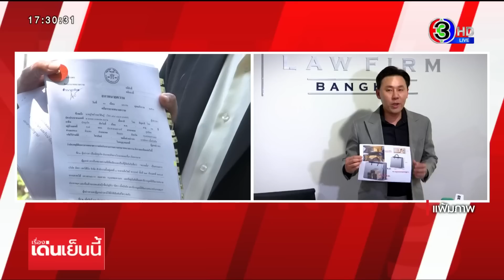'ชูวิทย์' ร้องสอบมารยาท 'ทนายตั้ม' จี้ลบชื่อ-เพิกถอนใบอนุญาต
ชูวิทย์ยื่นหนังสือร้องสภาทนายความฯ ตรวจสอบมรรยาททนาย ของ ทนายตั้ม และขอให้ลบชื่อพร้อมเพิกถอนใบอนุญาตทนายความ ขณะที่ผ่านมา ทนายตั้มเคยถูกร้องเรียนมากกว่า 10 ครั้ง

นายชูวิทย์ กมลวิศิษฏ์ นำหลักฐานเอกสารและหนังสือร้องเรียน ไปยังสภาทนายความในพระบรมราชูปถัมภ์ เพื่อให้ตรวจสอบมรรยาททนายความของ นายษิทรา เบี้ยบังเกิด หรือ ทนายตั้ม ที่มีพฤติกรรมไม่เหมาะสมกับการเป็นทนายความ

จากกรณีที่ ทนายตั้มแถลงข่าวกล่าวหาโจมตีตนเอง เรื่องที่รับเงินสีเทา และยังกล่าวหาว่าลูกชายตนเองรับเงินจากกลุ่มพนันออนไลน์ ซึ่งสิ่งที่ทนายตั้มแถลงข่าวไม่ตรงกับความเป็นจริง อีกทั้งยังใช้สื่อออนไลน์โจมตีตนในเรื่องต่างๆ ทั้งที่ไม่เคยรู้จักกันเป็นการส่วนตัวมาก่อน และไม่มีเรื่องโกรธแค้นกัน ซึ่งตนไม่ทราบว่าทนายตั้มมีวัตถุประสงค์ใดในการกระทำดังกล่าว

นายชูวิทย์ ต้องการให้ สภาทนายความฯตรวจสอบ พฤติกรรมของทนายตั้ม ว่า ฝ่าฝืนข้อบังคับสภาทนายความฯ ประกอบอาชีพ ดำเนินธุรกิจเป็นการฝ่าฝืนต่อศีลธรรม เสื่อมเสียต่อศักดิ์ศรีและเกียรติคุณของทนายความหรือไม่ พร้อมขอให้ สภาทนายความฯลบชื่อ นายษิทราออกจากการเป็นทนายความ และเพิกถอนใบประกอบวิชาชีพ เพื่อเป็นตัวอย่างต่อทนายความคนอื่นๆที่มีพฤติกรรมแบบนี้

โดยนายชูวิทย์ ยังบอกอีกว่า มีทนายความโซเชียลอีกหลายคน ที่มีพฤติกรรมชอบให้สัมภาษณ์ ไลฟ์สด ให้ความรู้หรือวิเคราะห์เรื่องต่างๆ ซึ่งบางครั้งก็ทำเหมือนรู้ ทั้งที่ไม่ได้มีข้อมูลหรือข้อเท็จจริงที่ถูกต้องครบถ้วน ทำให้ประชาชนเข้าใจผิด มองว่าจะเป็นอันตรายต่อประชาชน เป็นการโฆษณา เรียกราคา ซึ่งเป็นการใช้วิชาชีพในทางที่ผิด ตนจึงจำเป็นต้องมาปราบทนายโซเชียลเหล่านี้

ขณะที่ นายสมพร ดำพริก อุปนายก ฝ่ายช่วยเหลือประชาชนทางกฎหมาย สภาทนายความในพระบรมราชูปถัมภ์ เปิดเผยว่า โดยส่วนตัวแล้ว มองว่าพฤติกรรมของนายษิทรานั้น อาจเข้าข่ายผิดมรรยาททนายความ แต่ก็ขึ้นอยู่กับการพิจารณาตามระเบียบขั้นตอนของสภาทนายความฯ ซึ่งจากนี้จะต้องใช้ระยะเวลาพอสมควร เพราะต้องทำอย่างถี่ถ้วน และต้องเปิดโอกาสให้ผู้ถูกร้องได้มีสิทธิต่อสู้ด้วย แต่ก็จะพยายามเร่งรัดให้เร็วที่สุด

และที่ผ่านมา ทนายษิทราเคยถูกร้องเรียนจากการทำหน้าที่มาแล้วมากกว่า 10 เรื่อง บางเรื่องอยู่ระหว่างตรวจสอบ และบางเรื่องคณะกรรมการยกคำร้องไปแล้ว

สำหรับการพิจารณาลงโทษความผิดมรรยาททนายความ มี 4 ระดับ คือ 1.ว่ากล่าวตักเตือน 2.ภาคทัณฑ์ 3.พักใบอนุญาต ไม่เกิน 3 ปี และ 4.โทษหนักสุดคือลบชื่อออกจากการเป็นทนายความ โดยสำหรับการว่ากล่าวตักเตือน และภาคทัณฑ์ นั้นยังสามารถว่าความได้ แต่ความผิดที่ถูกพักใบอนุญาตและลบชื่อออกจะเป็นทนายความนั้น จะห้ามว่าความโดยเด็ดขาด

เรื่องเด่นเย็นนี้ วันที่ 10 เมษายน  2566